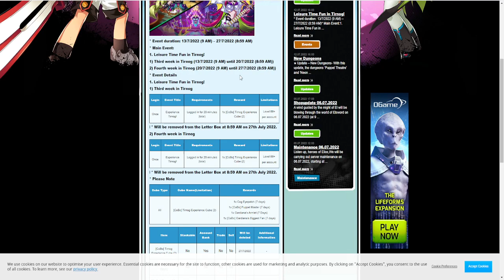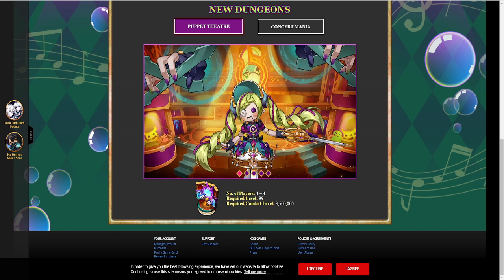[ELSWORD] - TIRNOG PART 2 PUPPET THEATRE E CONCERT MANIA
Mural da Fama⭐️(TOP 5)
1 - - 4Red - (R$ 40,00)
2 - Grinaldo Silva de Aguiar(R$ 20,90)
3 - MestreMX Acompanhando sua Aventura(R$ 10)
4 - DarKin666(R$ 8,49)
5 -Victor Lemos(R$ 7)